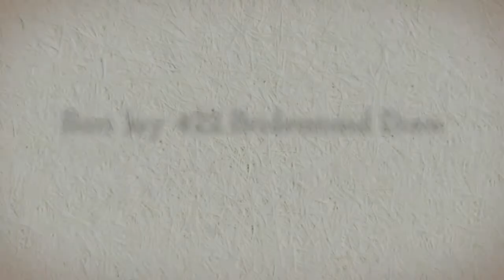Bari Jay 422 Bridesmaid Dress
Bari Jay 422 Bridesmaid Dress Bari Jay's Bridesmaid gowns underscore discreet, clean outlines. That illustrates the attraction concerning this Bari Jay 422 maid of honor gown. Tasteful and polished, their bridesmaid dresses will honor any bride. Bari Jay is the forerunner in stylish bridesmaid attire and Bari Jay is probably their very best lines. The most talented bridesmaid creators work for Bari Jay, and their Bridesmaids line of apparel are just simply exquisite. Bari Jay should be your only destination for bridesmaid dresses and Bari Jay should have your desired dress.

Call Madame Bridal at or visit them today at the hyperlink earlier for the best choice of Bari Jay Bridesmaid dresses.